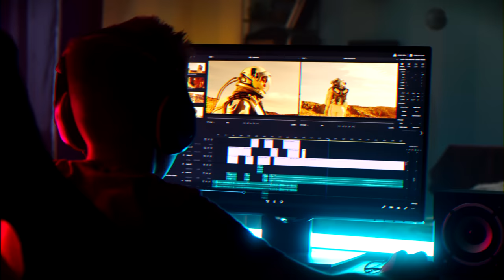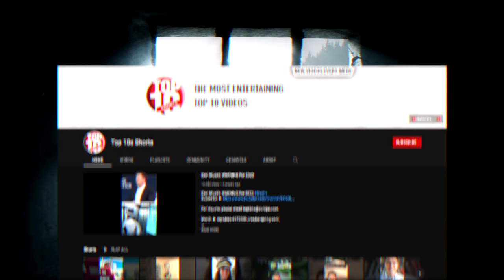Strictest Prisons In The World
Charlie from Top 10s counts down the Strictest Prisons In The World. From the worst prison in Russia, to secret prisons around the world that are classified! These jails and prisons are the most strict on earth.